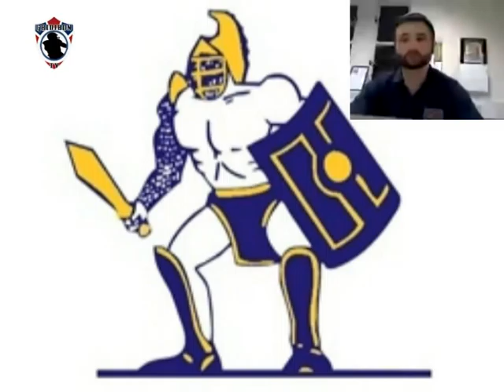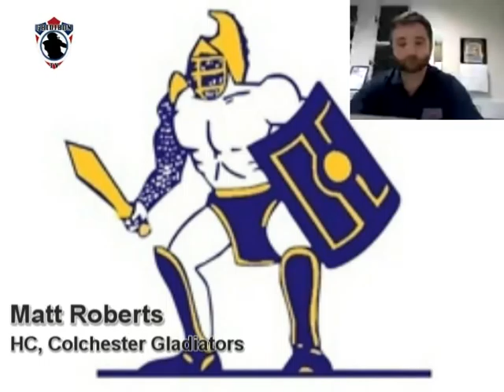Matt Roberts, Colchester Gladiators - week 6 vs. Bedfordshire Blue Raiders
Matt Roberts, Head Coach of the Colchester Gladiators, talks about their recent 49-20 victory against the Bedfordshire Blue Raiders, as well as their season so far.